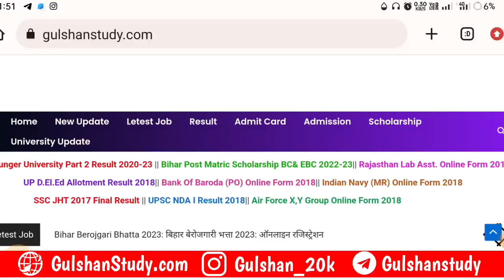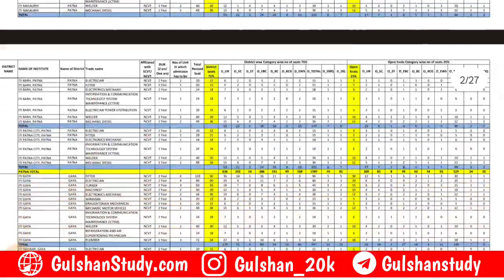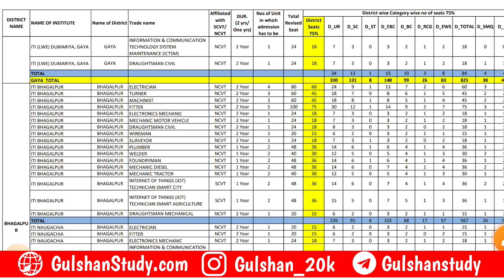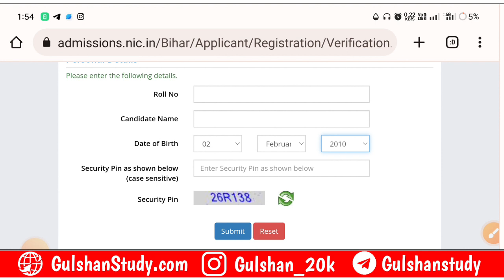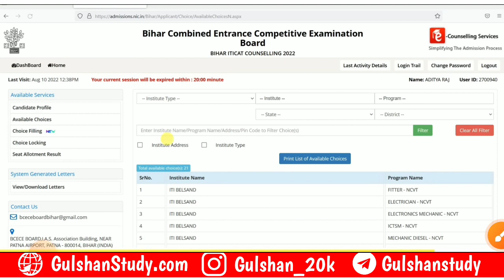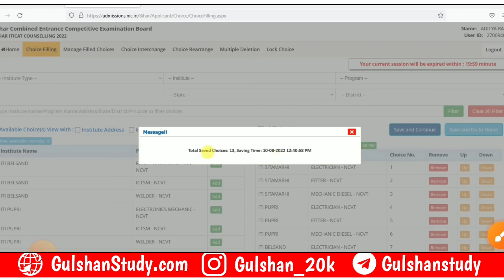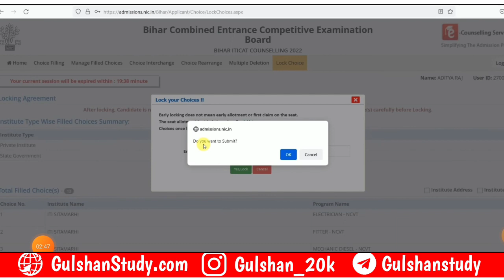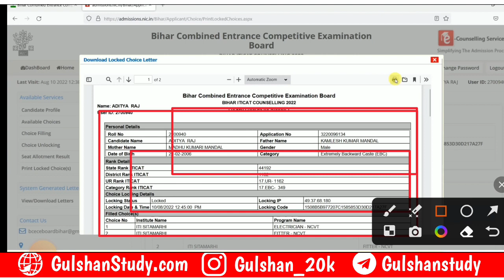Bihar ITI Counselling 2023 | Registration & Choice Filling Kaise Karen 2023 | Best Trade 2023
आप लोग ऐसे ही सपोर्ट करते रहें।
                    GULSHAN STUDY